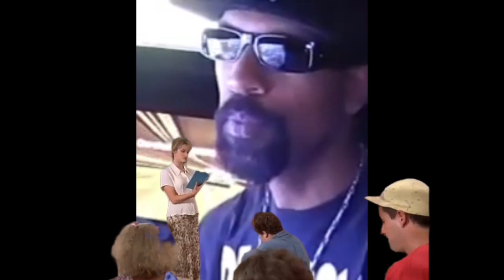1up Underground | The journey and Exploration